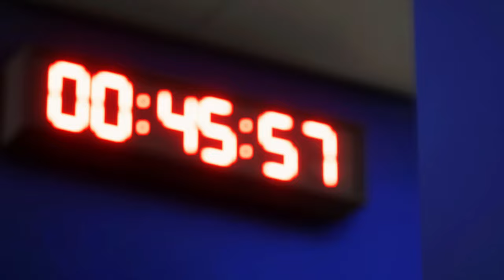I Played as Germany in the EURO’S 2024 | NO COMMENTARY! [] EASPORTS FC24 FULL PLAYTHROUGH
In this video i will be playing through the Euro's 2024 Tournament with Germany to see if they can lift the trophy!